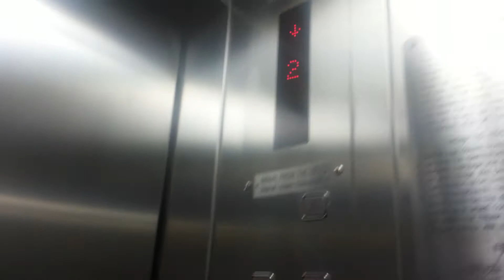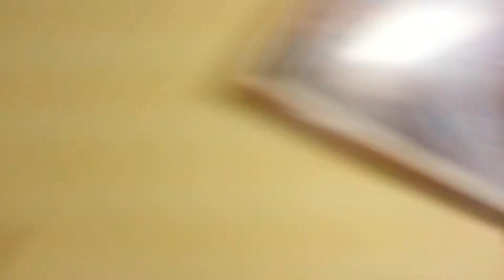Sunday is Pool Day on board Ship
Travel Blog